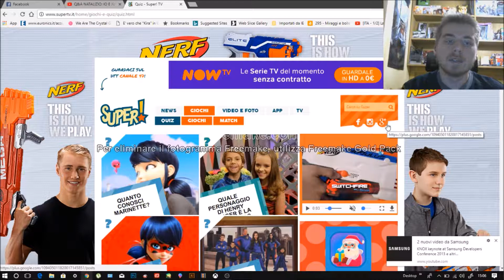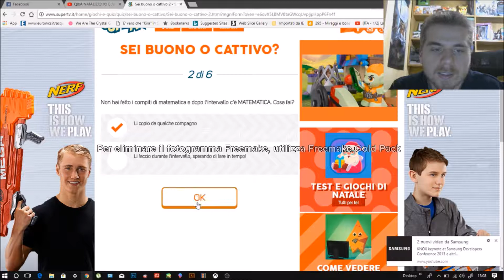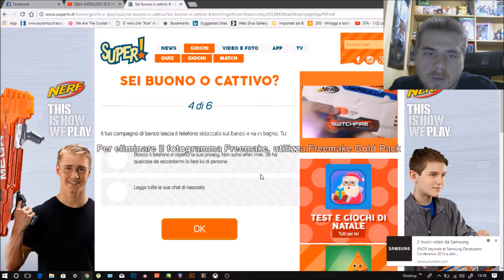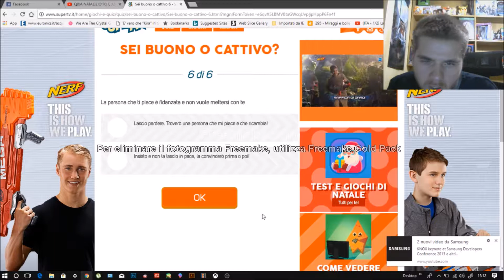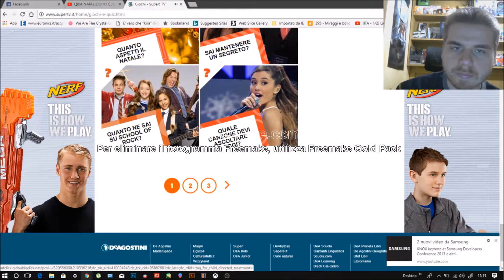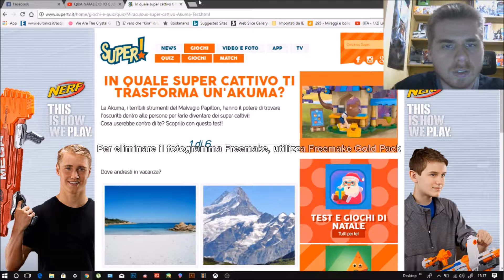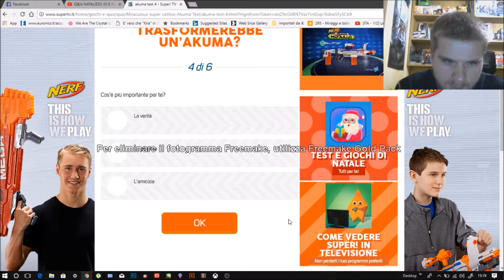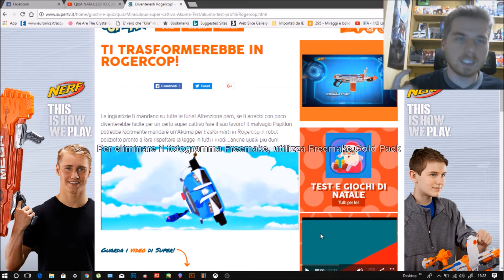Facciamo un bel test sul sito di Super!